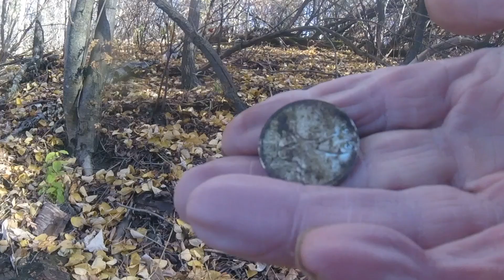Forest Hunt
A short video of an afternoon out detecting in a local forest with my equinox 800